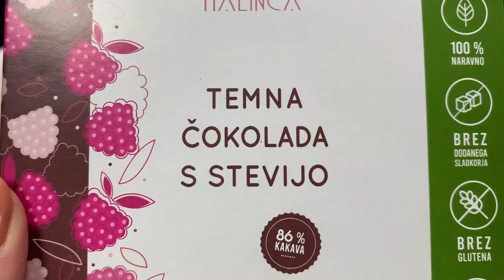Medenjaki iz pirine moke